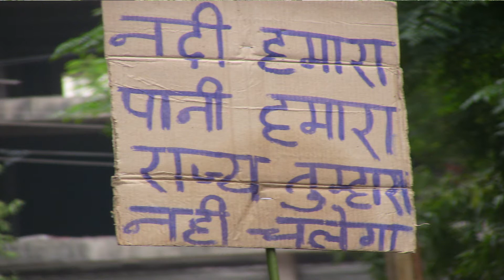Dayamani Barla (17th May 2014)